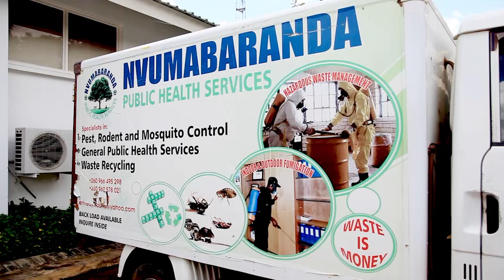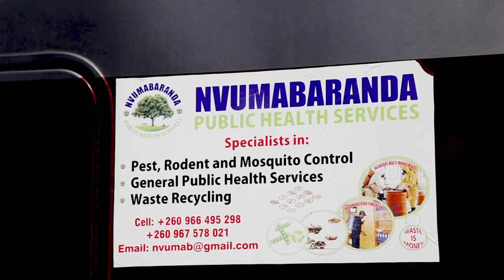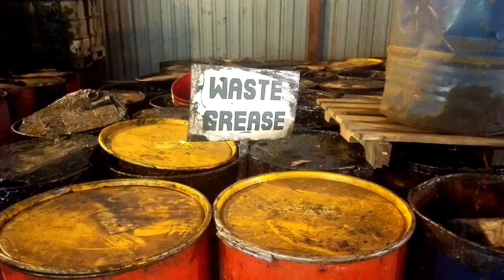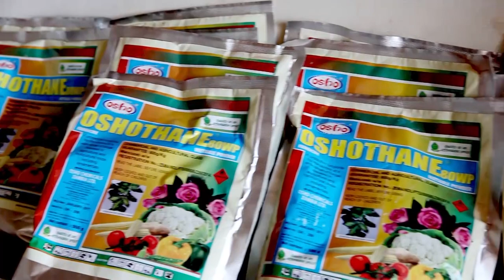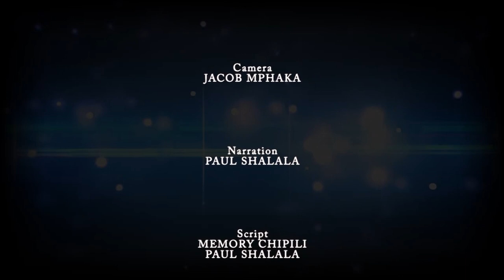Nvumabaranda Documentary 2018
PAMOS Media Consultancy profiles Nvumabaranda Public Health Services, a company which operates at major mines in the North Western and Copperbelt Provinces